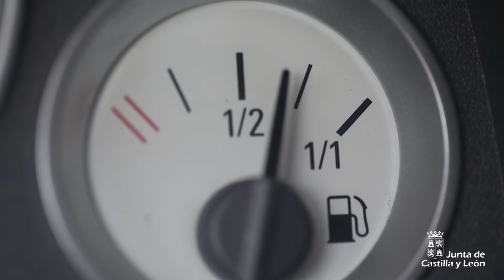VIDEOCONSEJO CIRCULAR CON HIELO Y NIEVE 112